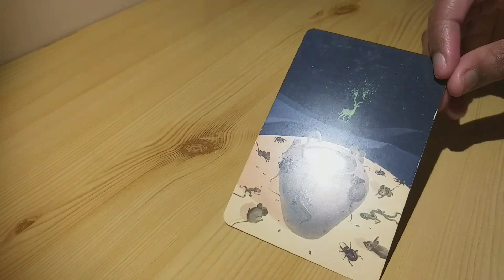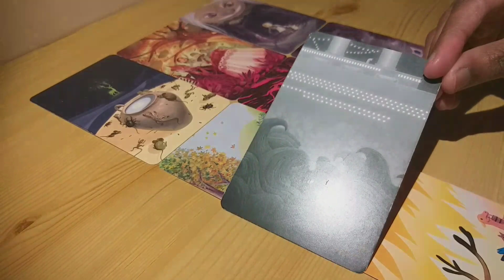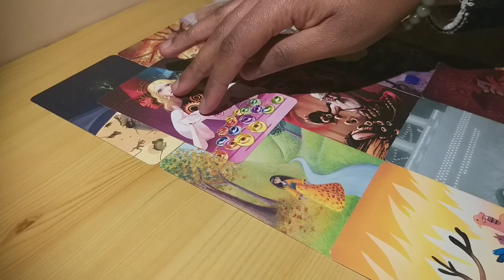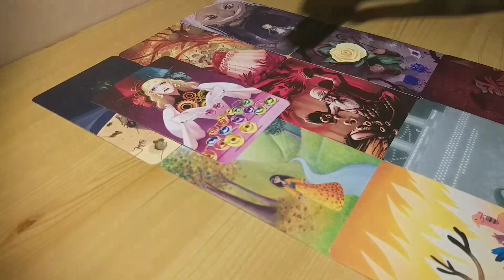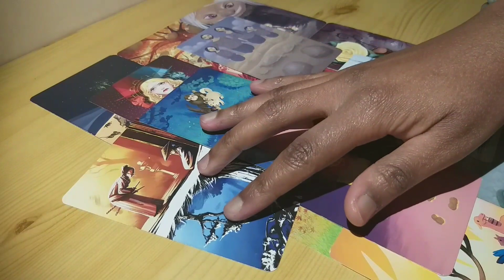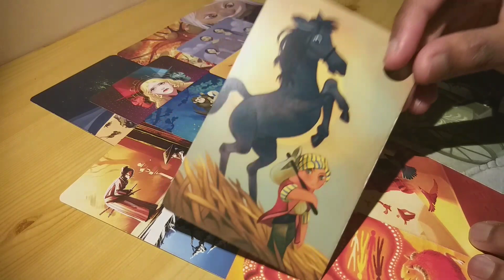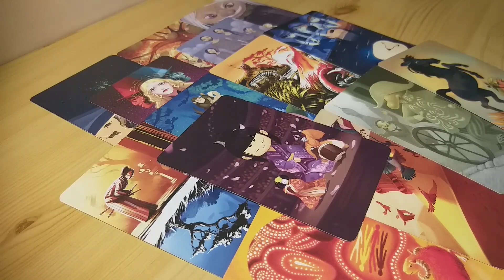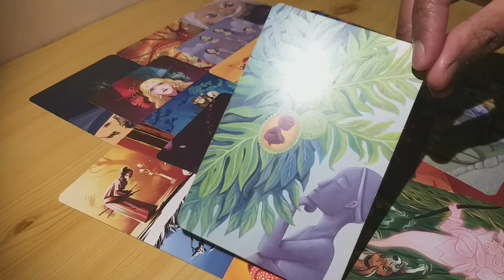Guidance pour homme ayant entamé nettoyage/soins énergétiques